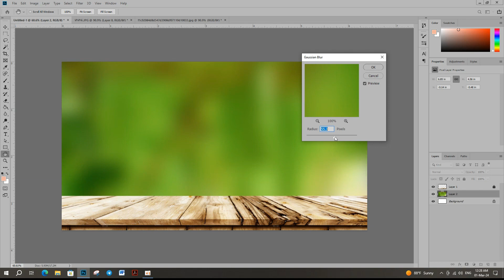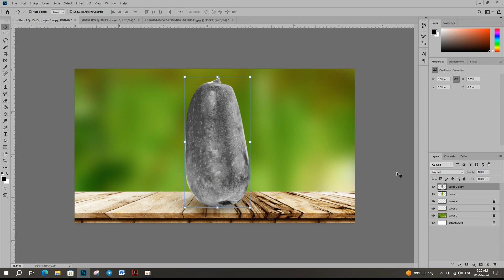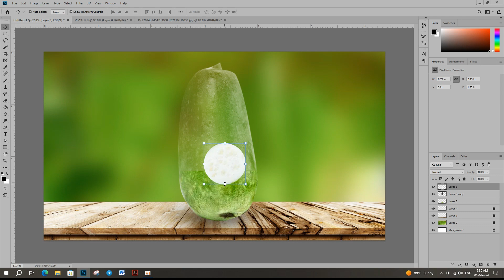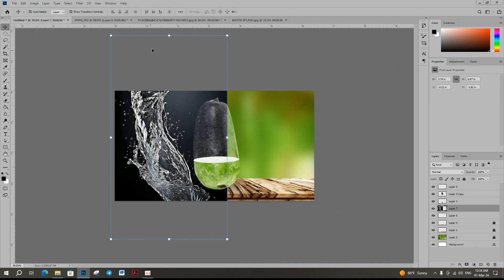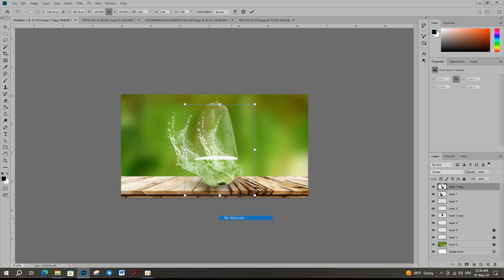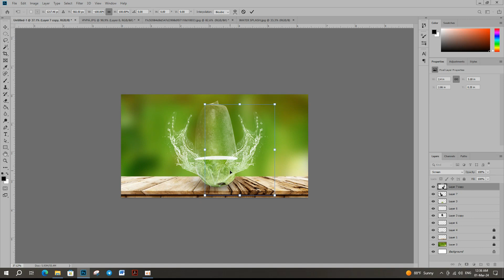Photo Manipulation in Photoshop |​​ Seaweed and Student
I hope that guys will enjoy with my video.
Please have a good luck!